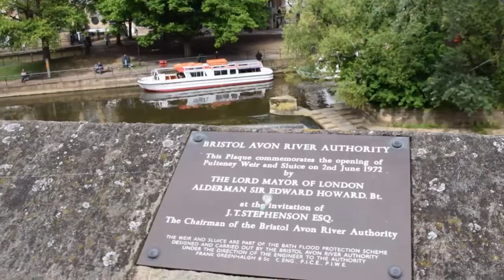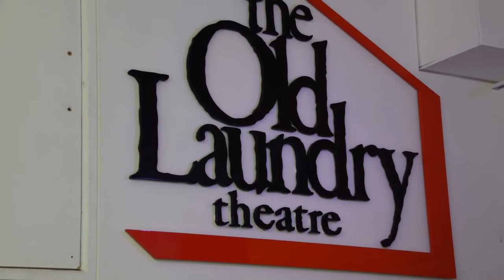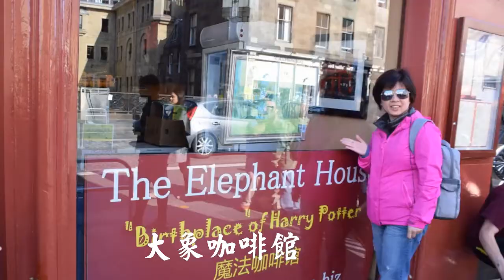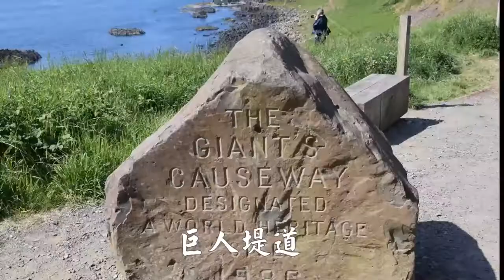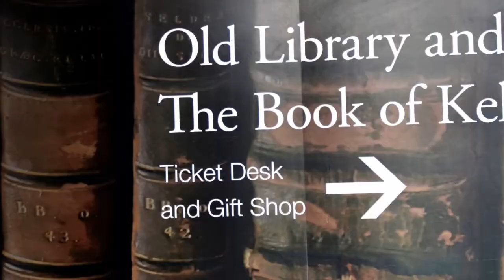英國愛爾蘭13日遊